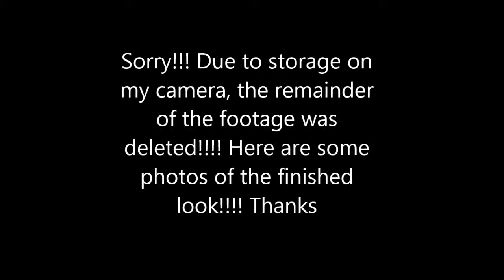Summer Time Shine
Description

Hello Beauty Queens here is a haul of a couple of items! Remember to always be yourself and love yourself!

***All products in this video were purchase by me with my own money

**Please check beauty supply store for some products